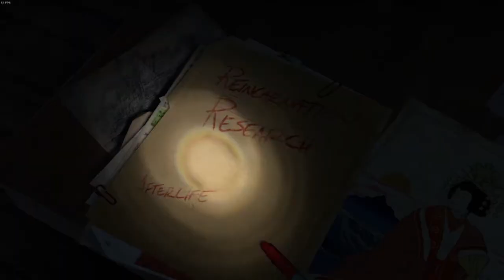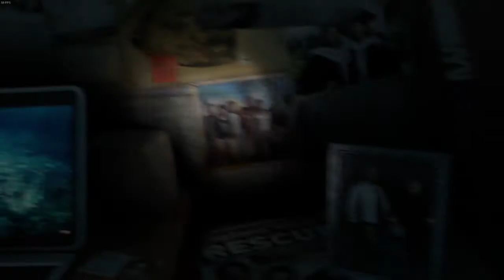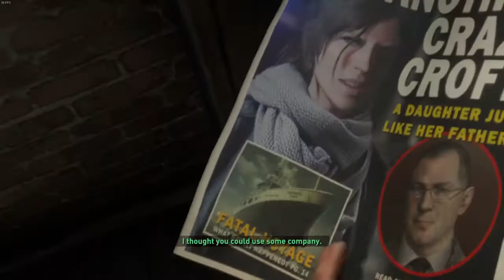DUH NENG LARA :* - RISE OF THE TOMB RAIDER - PART 1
Di episode kali ini kita akan bermain sebagai cewek petualang bernama Lara Croft . Nah si neng cantik ini menemukan sebuah fakta bahwaa .?
dan membawa petualangan Lara croft ke syria

Dan inilah video keseruan saya bermain game Rise of the Tomb Raider

My gear :
ASUS TUF FX505 GD (I5-8300H and GTX 1050)
Mouse Logitech
Headset Logitech
Coolpad

See u in the next video , Mata ashita

rise of the tomb raider amd ryzen 3 2200g,
rise of the tomb raider pc download highly compressed,
rise of the tomb raider enemy of my enemy,
rise of the tomb raider exorcism tomb,
rise of the tomb raider ending song,
rise of the tomb raider escape with the atlas